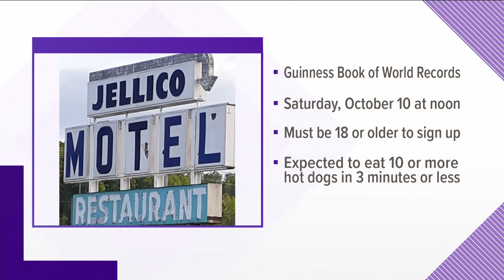Young Knoxville golfer gets an impressive hole-in-one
Brittany Branch shares a video of her son making a hole-in-one during a golf tournament in Nashville. 9/21/2020-4pm.